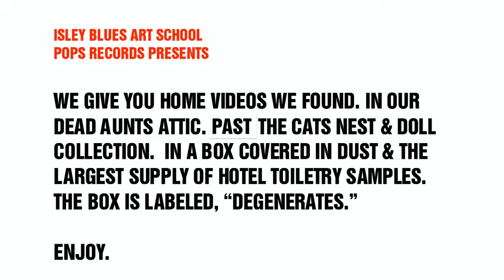IBAS PRESENTS: THE GENERAL JACK & THE SARGE: a film by 8 year old student Jackson at IBAS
Love others. Love music. Love art. Love yourself. Learn about others. Learn music. Learn art. Learn about yourself.  We are a community, not a real school.  Come as you are.

Music, art & film / Lessons, Development & Producing